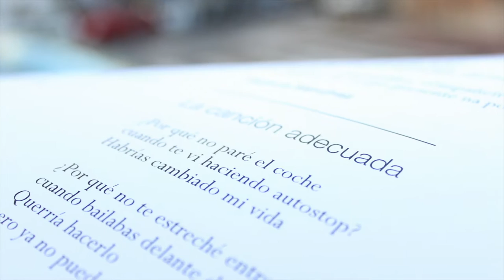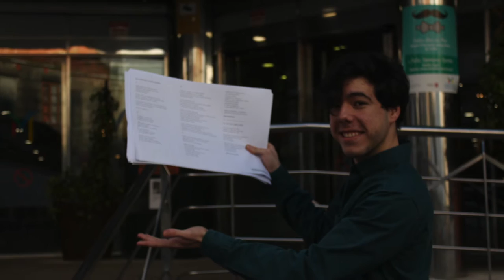Poesía en el aire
Aquel día 21 de marzo, varios artistas nos juntamos para realizar un sueño, lanzar poesía por todo Vigo y elevar nuestros versos hasta las nubes .

Este proyecto no hubiera sido posible sin todos los colaboradores(artistas y poetas de vigo)que se unieron a PROYECTOEWA para celebrar este gran día.
vídeo editado por :SiQuieresPuedes Team , formado por Yuri y Adriel Salgado, para poder mostrar la poesía en la red, gracias a las imagenes capturadas por los fotógrafos y a toda la gente que se molestó en repartir la poesía por todos los mercados de Vigo y los que ayudaron a inflar los globos desde el centro de la ciudad
 :Marcos, Manuel Landeira, MMPuhinger, David,desire,brais,Alex, Zeltia, Sofia, Hector, Alba, David, Patri...

twitter:@yurisalal @adrielsalgado_k @proyectoewa @alterego_poesía